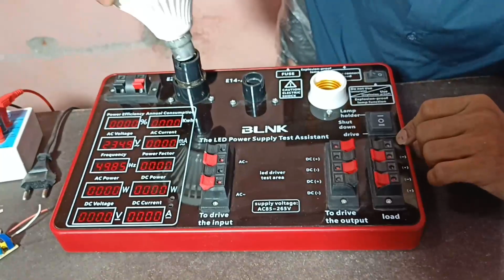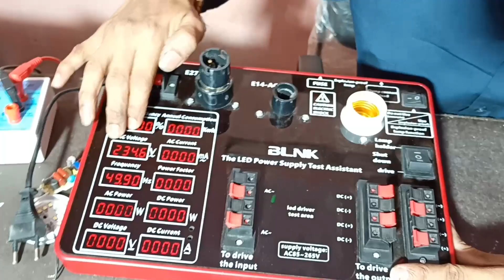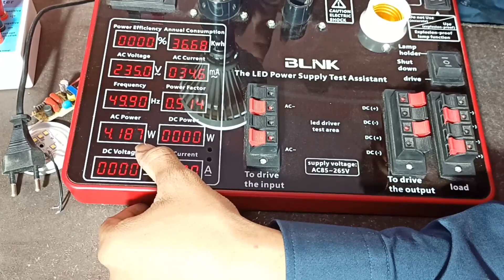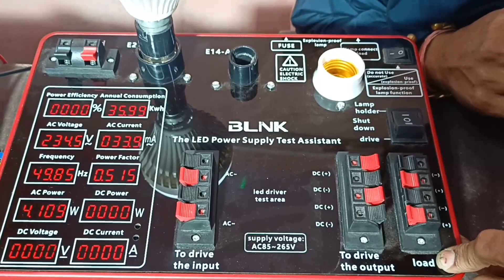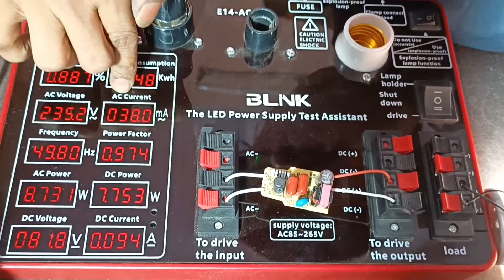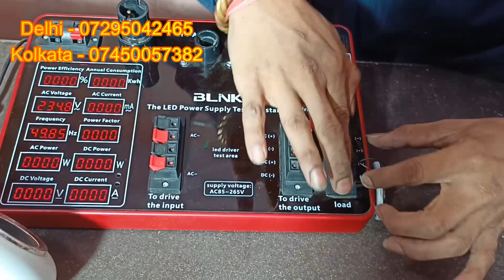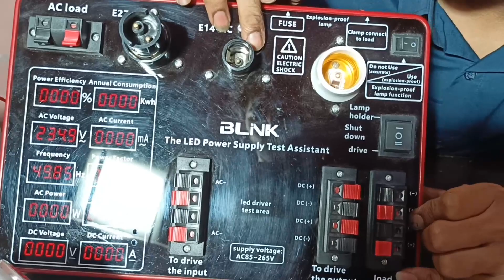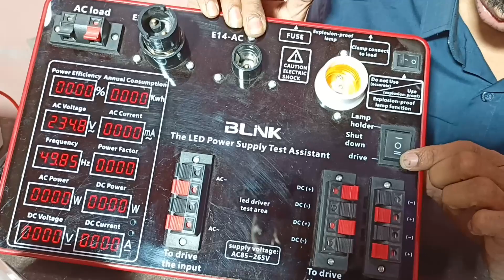LED BULB DRIVER TESTING MACHINE | LED बल्ब कि ड्राईवर टेस्टिंग मशीन | 2021 LED BULB NEW BUSINESS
START YOUR OWN LED BULB BUSINESS @ 8499/- WITH 150P 9W RAW MATERIAL.
INQUERY –
ADDRESS -
DELHI OFFICE - WZ-508/1, GR.FL. BASAI DARAPUR, NEW DELHI - 110015
GSTIN - 07CJZPP6951M1ZZ
KOLKATA OFFICE - 6, BIPLABI ANUKUL CH. ST. 2ND FL. KOLKATA - 700072.
GSTIN - 19CJZPP6951M1ZU